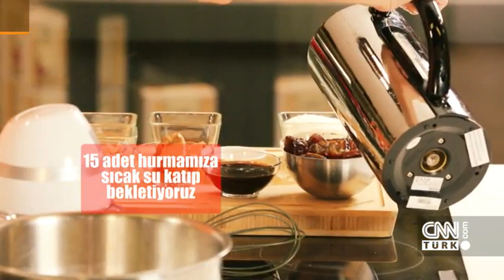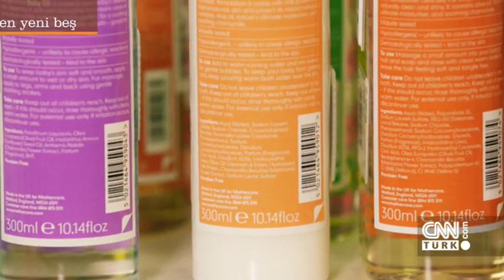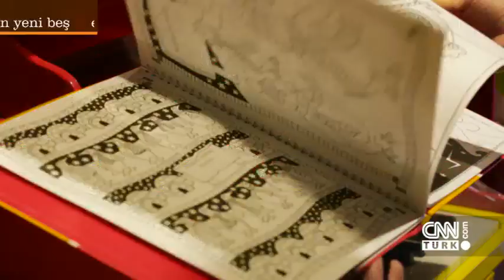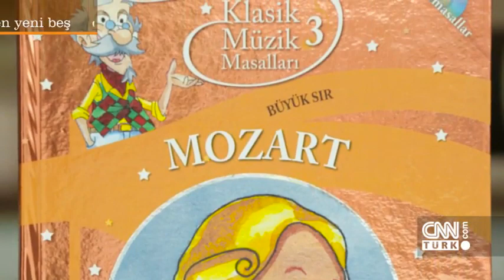En Yeni Beş - 23 Nisan 2016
Moda önerilerinden yemek tariflerine, müzik dünyası ve sağlıklı yaşam konularından en son trendlere… zevklerinize ve tutkularınıza yön verecek “En Yeni Beş” in bu haftaki konusu "23 Nisan".